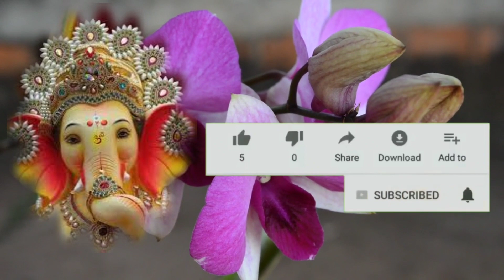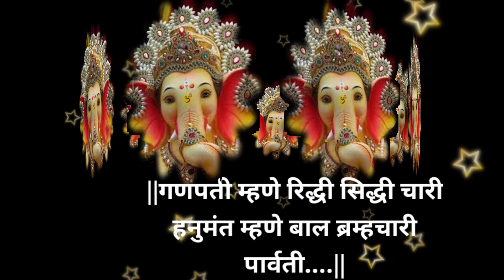संकष्टीचतुर्थी निमित्त श्री गणेशाचे हे भजन ऐका मंत्रमुग्ध व्हाल||अप्रतिम गणेश भजन shri ganesh bhajan